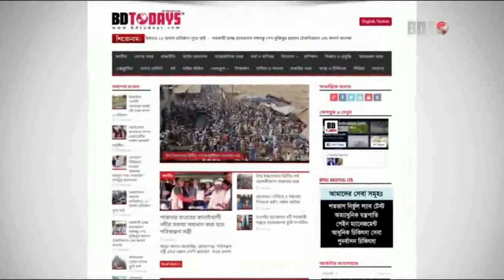ঝিনাইদহে ৫ হাজার তাল বীজ রোপন শুরু || Planting of palm seeds started in Jhenaidah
‘দেশ আমার, ভাবনা আমার’ এ শ্লোগানকে সামনে রেখে মুজিববর্ষ উপলক্ষে ঝিনাইদহে ৫ হাজার তাল বীজ রোপন শুরু হয়েছে। বুধবার দুপুরে সদর উপজেলার ডেফলবাড়ী গ্রামে এ কর্মসূচীর উদ্বোধন করেন সদর উপজেলা নির্বাহী কর্মকর্তা বদরুদ্দোজা শুভ।